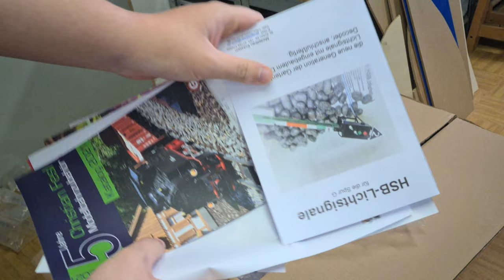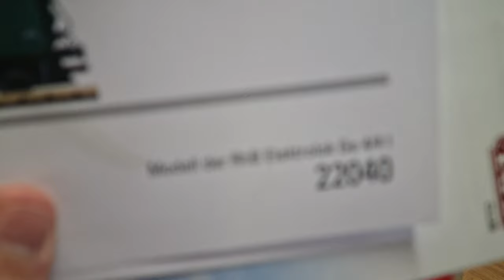Unboxing, LGB 22040, Ge 4/4 I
Unboxing
LGB 22040
Ge 4/4 I, Silvretta